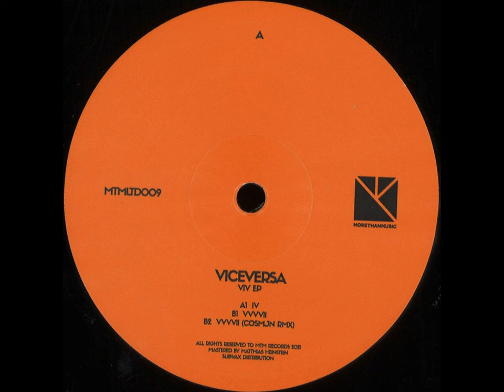Viceversa – IV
Ep VIV
Label More Than Music
Year 2021
Genre Electronic
Style  Minimal, House, Techno, Deep House